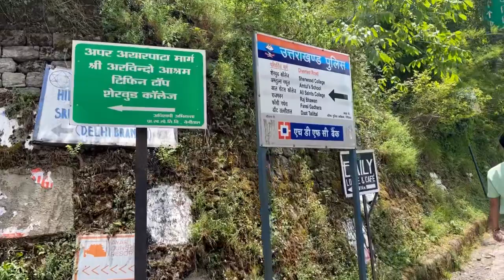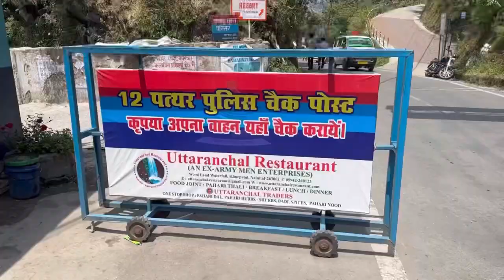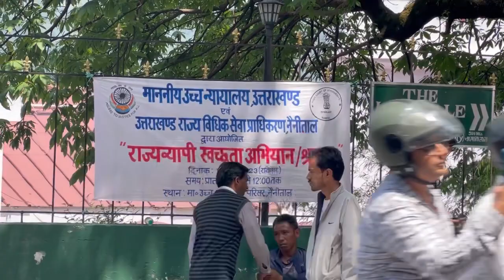नैनीताल में इस तरह चलाया गया स्वस्छता अभियान